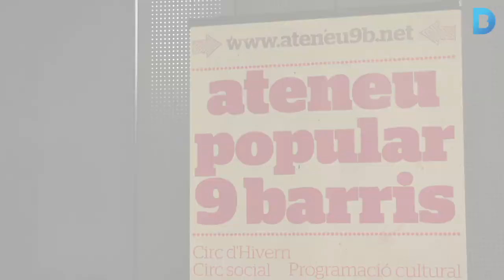El circ de l'absurd s'instal·la a l'Ateneu Popular 9Barris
L’obra del 20è Circ d’Hivern és una comèdia per a tots els públics plena de situacions sense sentit.
S’anomena Garbuix i està protagonitzada per 5 artistes de circ especialitzades en diferents disciplines. L’objectiu de l’equip és atraure nous públics i que l’espectador desconnecti del món a través del joc. Més informació